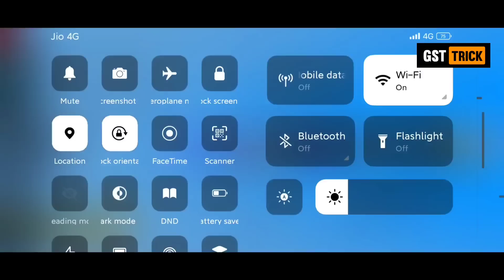24kGoldn - Mood ❤ ( FreeFire Highlights)